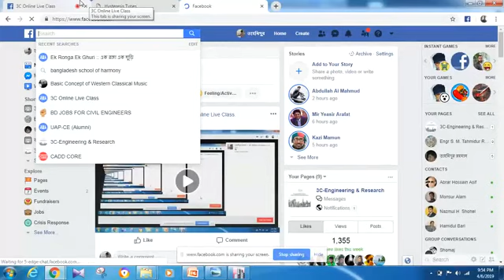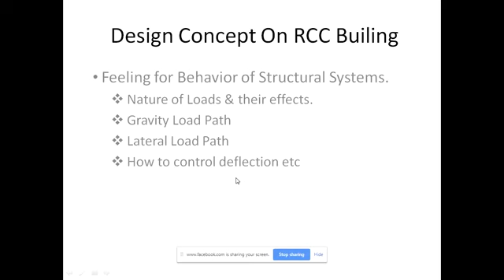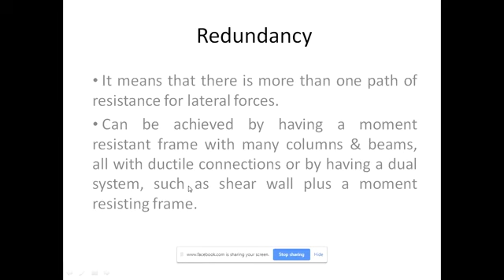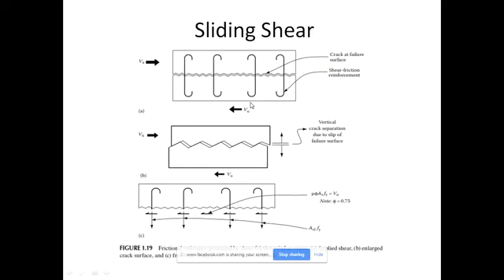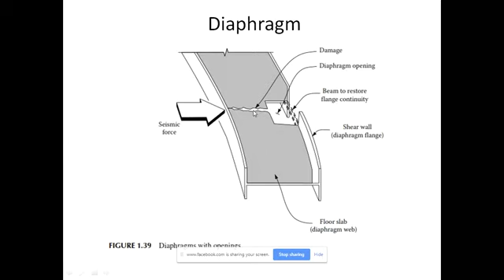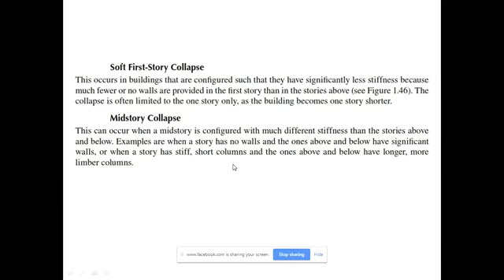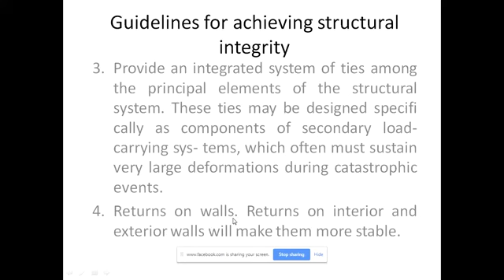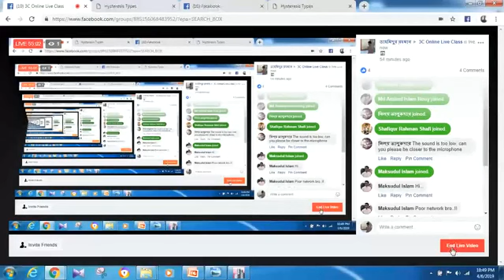RCC Building Design Concept